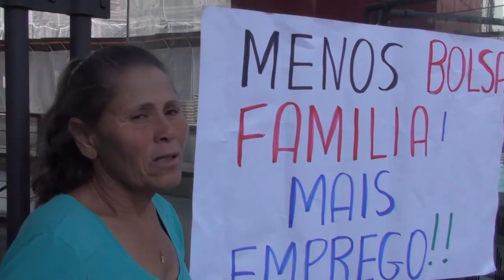Empregos ou benesses sociais?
Este vídeo fala sobre:
1. Assistência consolatória
2. Infra-estrutura
3. Empregos
4. Mercado de trabalho
5. Almoço grátis